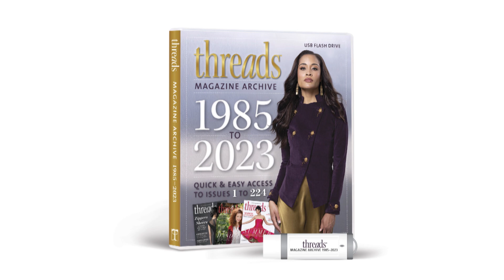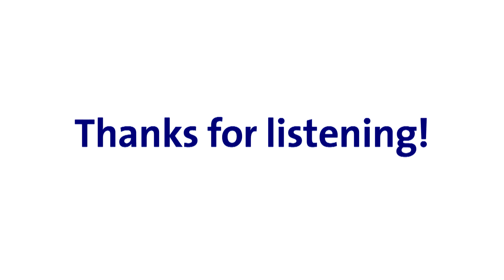Needle Sharp Sewing Subscription, with Mary Grabenstatter | Episode 71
The owner of a sewing box subscription service shares details about how her unique service works and her goal of turning dreams of sewing your own garments into reality.